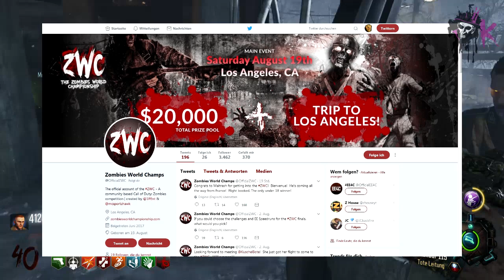ICH FLIEGE ZU ZWC NACH LOS ANGELES ☆ ZOMBIES WORLD CHAMPIONSHIP ☆ ALLE INFOS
Zombies World Championship - 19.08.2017 in Los Angeles. Alle Infos warum ich teilnehme im Video.

Mein Setup:
►Gaming Tastatur
►Gaming Maus

Ich bin Zombie Highround Spieler und mache Easter Egg Tutorials - bei mir findet ihr die neuesten Videos rund ums Thema Call of Duty Zombies

Die Amazon-Links hängen mit dem Partnerprogramm von Amazon zusammen.  Wenn ihr euch über diesen Link ein Produkt kauft, zahlt ihr keinen Cent mehr aber ich werde durch eine Provision ebenfalls unterstützt. Dassselbe gilt für mein Merch.